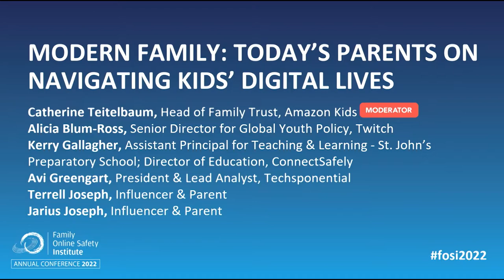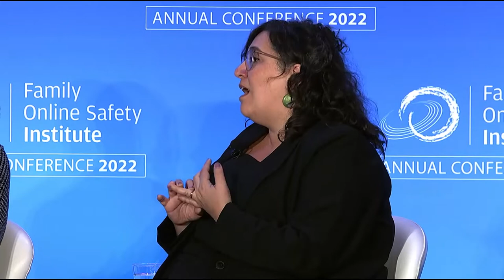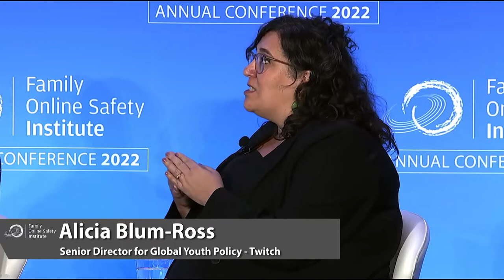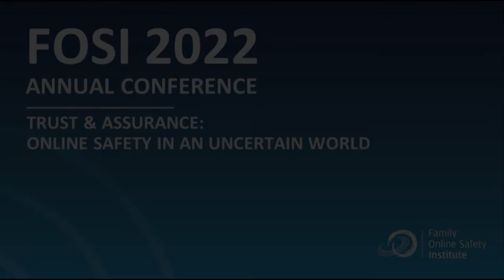FOSI 2022 - Modern Family: Today’s Parents on Navigating Kids’ Digital Lives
Parenting is a tall order, and managing your family’s tech habits can make it even more challenging. We heard diverse perspectives on how real parents and experts make conscious, thoughtful decisions about devices, screen time, and media for their families. We heard from Amazon Kids partners and affiliates Terrell and Jarius Joseph, parents of 5-year old twins (and major social media influencers), Avi Greengart, parent of five kids between the ages of 9 – 22 (president/lead analyst of Techsponential), Kerry Gallagher, parent to a 10 and 13 year old (Education Director for ConnectSafely), Alicia Blum-Ross, parent of 9-year old twins (Senior Director of Global Youth Policy at Twitch), and moderator Catherine Teitelbaum, parent of a 16-year old (Head of Family Trust at Amazon Kids).